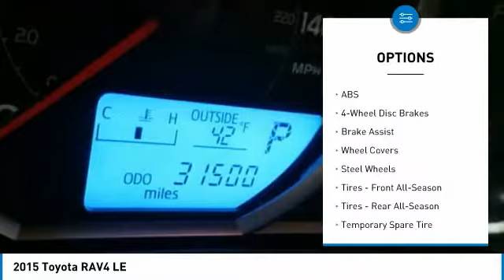2015 Toyota RAV4 909822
2015 TOYOTA RAV4 Windsor Locks, CT
Stock# 909822

NO SALES PEOPLE! Off The Shelf Pricing Under powertrain warranty! $3,718 BELOW MARKET AVERAGE. WHY WOULD YOU PAY MORE? OPEN 6 DAYS A WEEK 10AM-6PM MON-SAT! We make car buying simple All trades wanted, Fast Financing, Digital Dealership, Price Driven, No Sales People but our staff is here to be as informative and helpful as possible. ** Out of state residents, pay sales tax only applicable in your state of permanent residence. We can register cars in all 50 states! Full Disclosure,tax,plates $486.00 Dealer doc fee additional. Not payable to the state of CT. No charge for new brakes and filters and   CERTIFICATION   No Hidden Fees 150 plus units. Multiple finance programs available, regardless of credit history! PRICED BELOW MARKET! THIS RAV4 WILL SELL FAST! -LOW MILES!- -BACKUP CAMERA, BLUETOOTH, ALL WHEEL DRIVE, AUTOMATIC HEADLIGHTS, AND KEYLESS ENTRY- -CARFAX ONE OWNER- This 2015 Toyota Rav4 LE is Radiant Red, which is a very popular and great looking color combination! Easy financing for every situation and budget! Buy with confidence knowing CARite of Ct has been exceeding customer expectations for 4 years and will always provide customers with great value! Better Business Bureau Rated! Still under manufacturers powertrain warranty! File photos used. We are located at: 501 North Street, Windsor Locks, CT 06096.CARite of CT does not guarantee a recall free car. Over 5,1OO CARS SOLD